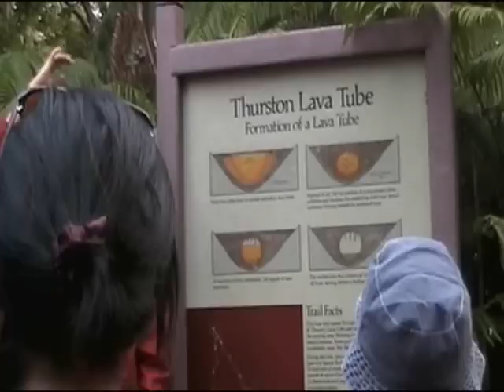Twilight Lava Adventure Tour トワイライト溶岩アドベンチャーツアー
A full day Hawaii Island Tour by Jack's Tours featuring, the Volcano National Park and Kalapana.    Visitors have been able to view the recent lava activity from the lava viewing site.